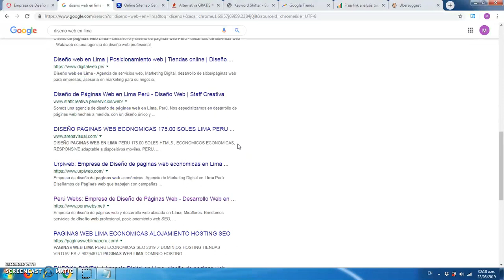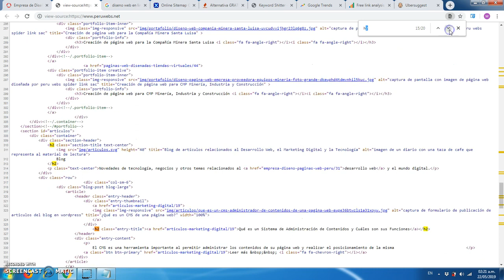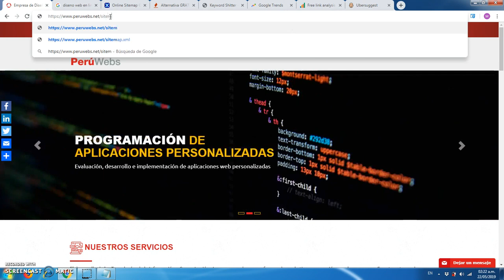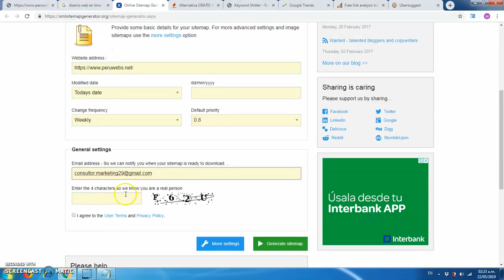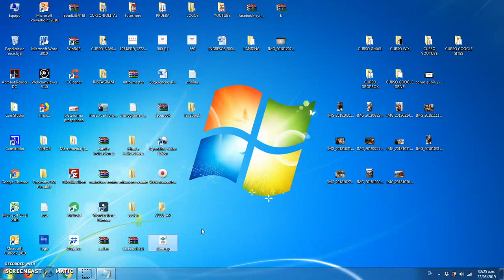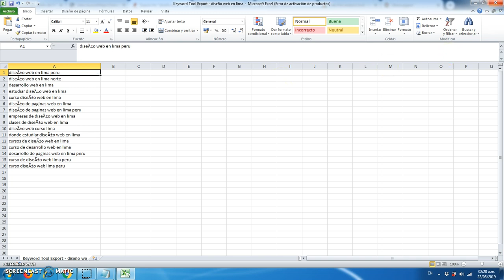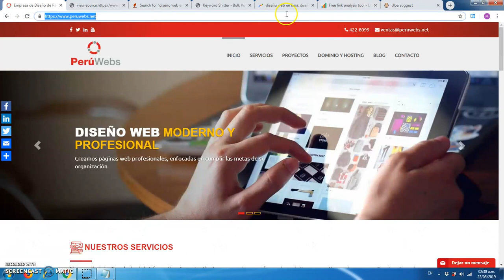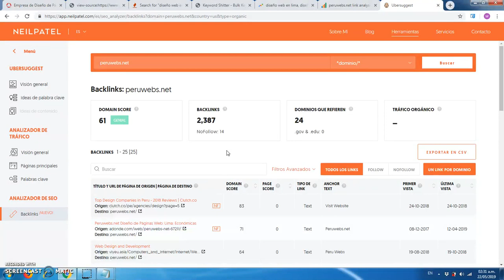Cómo Posicionar una Web en Google ✅ Curso SEO #1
Tutorial que detalla como posicionar una web en Google - Curso SEO #1 paso a paso.